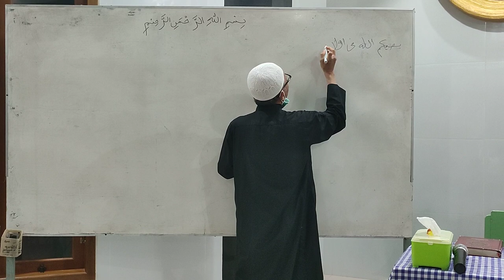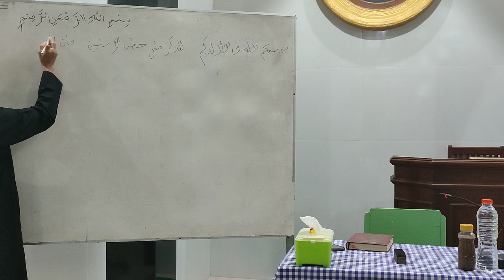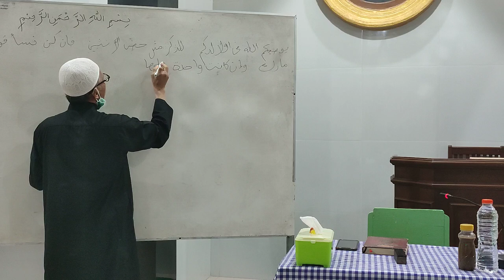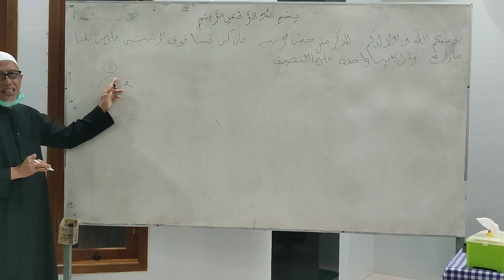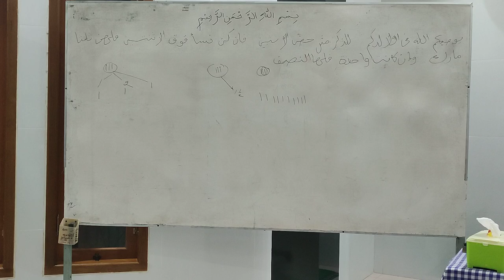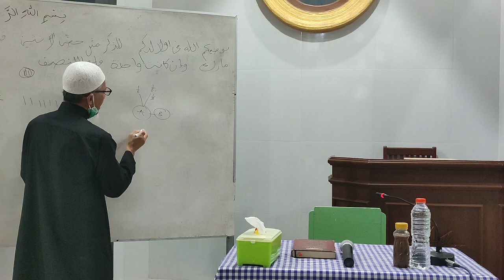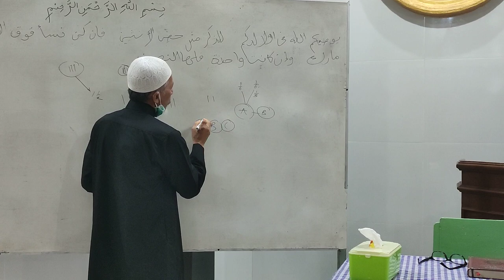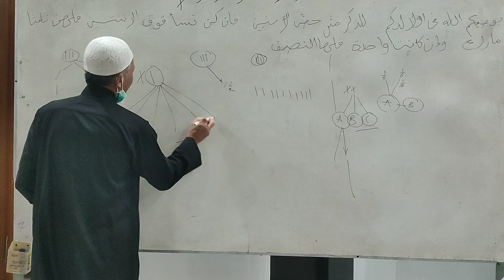Hak Waris Menurut Syariat - Ustadz Afrokhi Abdul Ghani حَفِظَهُ الله تعالى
mengkaji hukum hak waris menurut syariat Islam
merujuk pada ayat Alquran surah An Nisa ayat 11 dan 12
baru menjelaskan sebagian
insyaallah akan di lanjutkan pada pertemuan selanjutnya
semoga menjadi tambahan Ilmu yang Manfaat aamiin